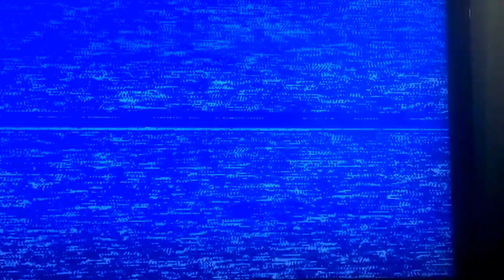Perogy Dance by the Ranchero Rollers